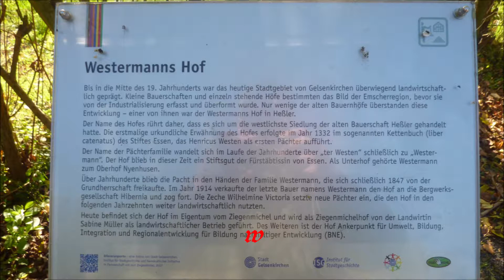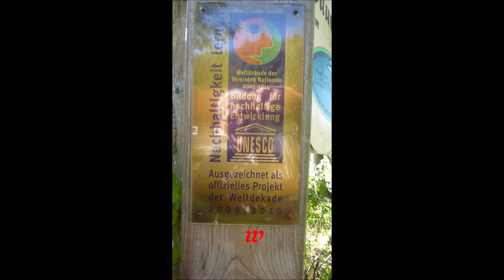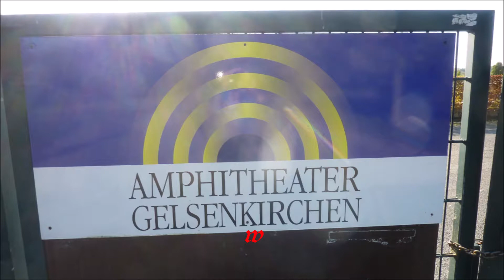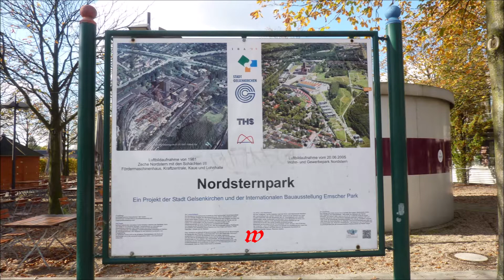Gelsenkirchen * Nordsternpark * 29.10.2019